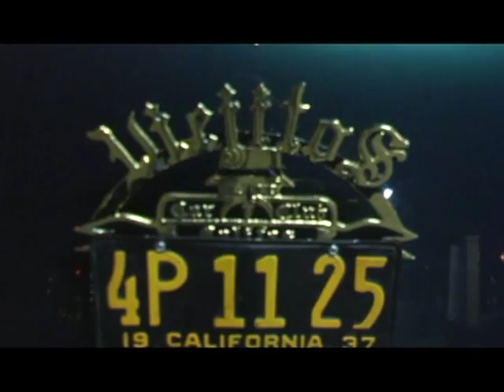Lowriders San Jose Cinco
Teaser trailer of the upcoming documentary on Story and King